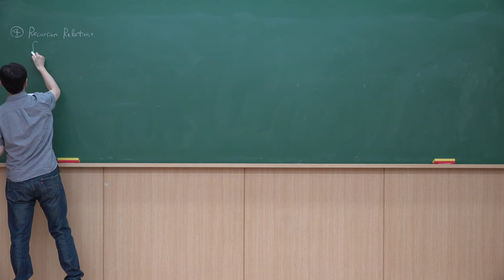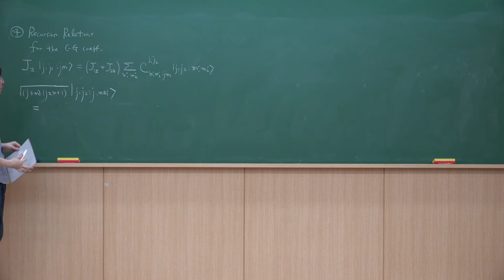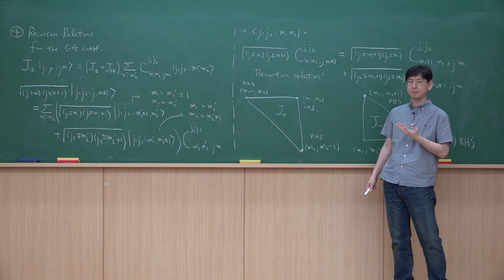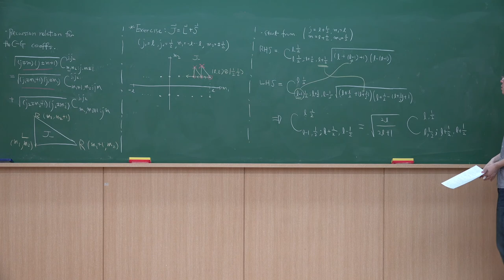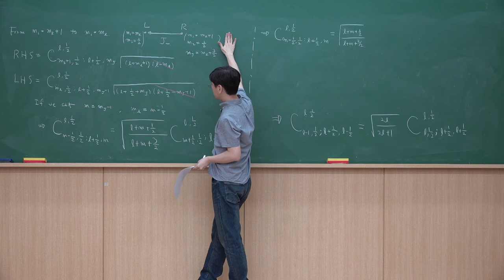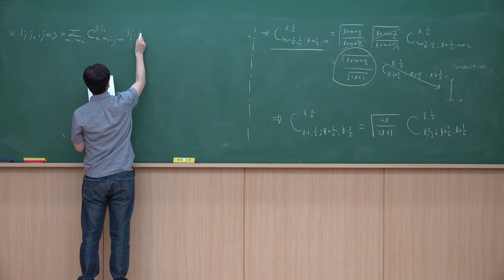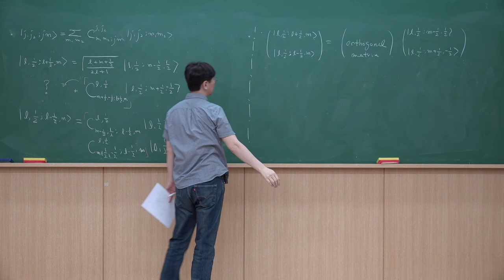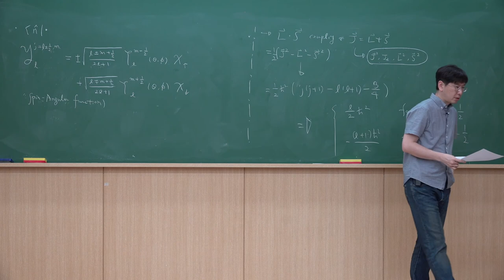대학원 양자역학 I - 제29강: Addition of Angular Momenta (IV) - The Recursion Relation for the CG Coefficients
GIST 물리-광과학과 대학원 현대양자물리I 2020년 봄학기 온라인 강의 자료입니다. 노트
Lecture 29: Addition of Angular Momenta (IV) - The Recursion Relation for the Clebsch-Gordan Coefficients